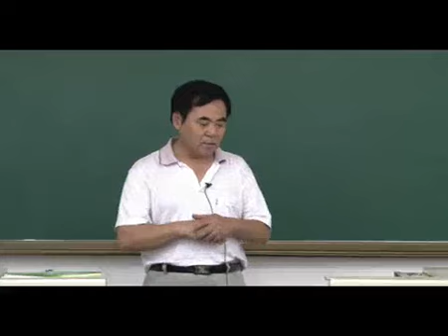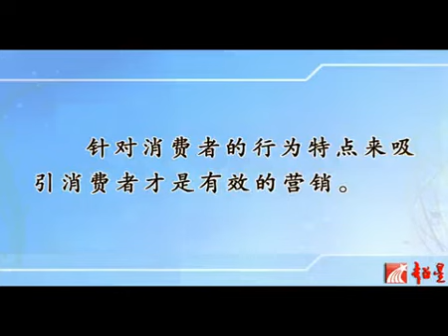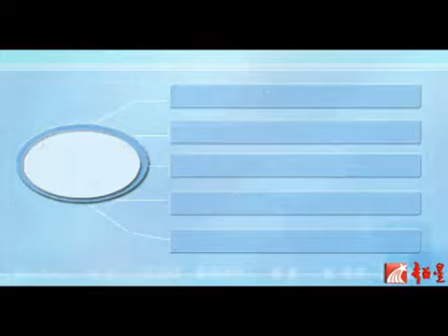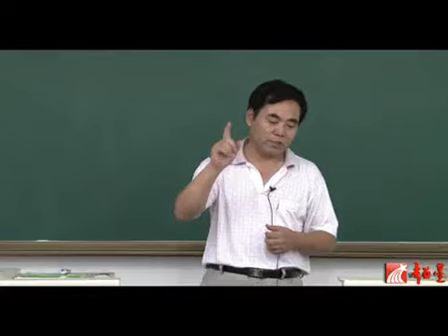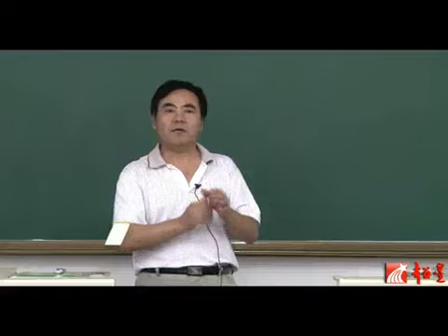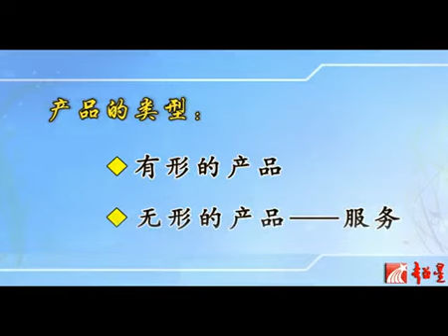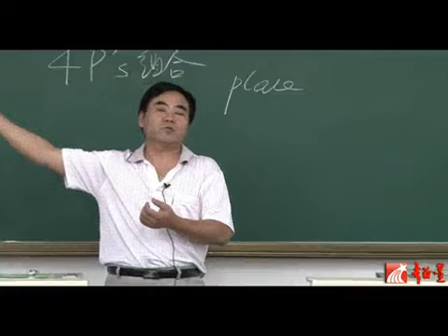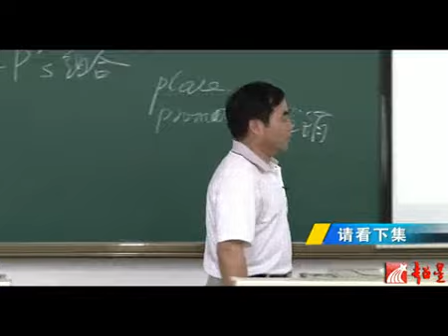易學族 SR_1304 市場營銷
授時:全53集/授課學校：南開大學